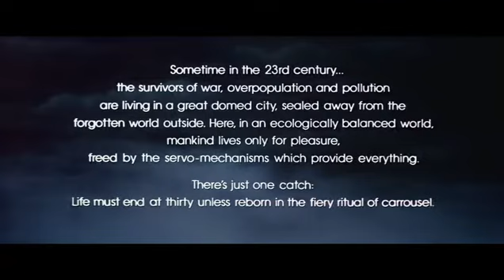Logan's Run 1976 Muestra Latino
Muestra del doblaje latino hecho en Mexico.

Titulo en este doblaje latino: Fuga en el siglo 23